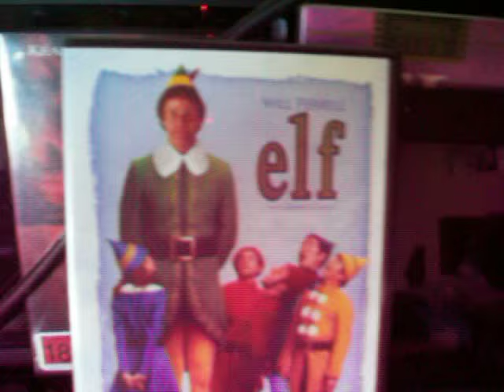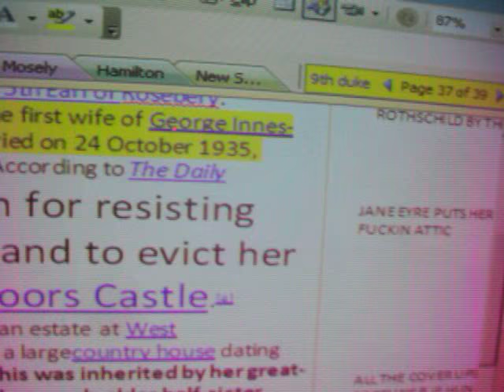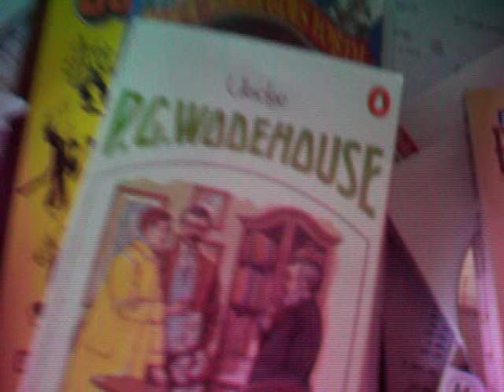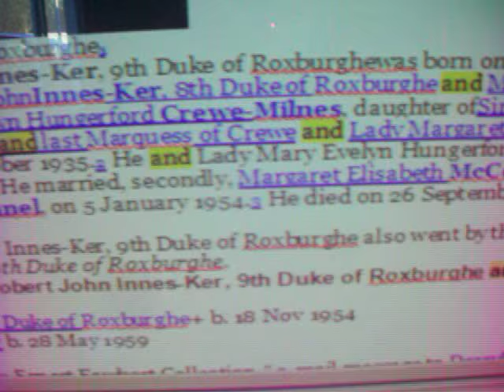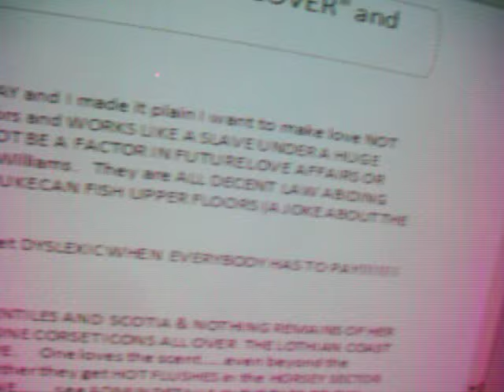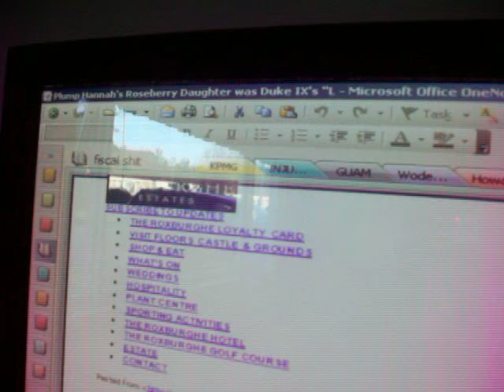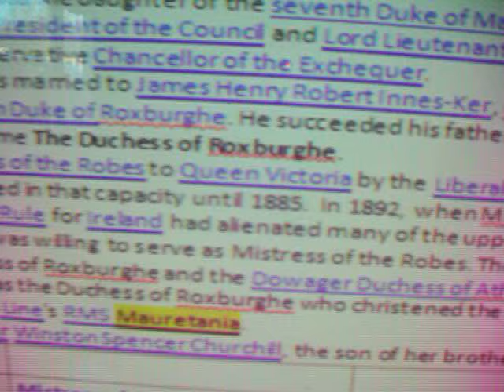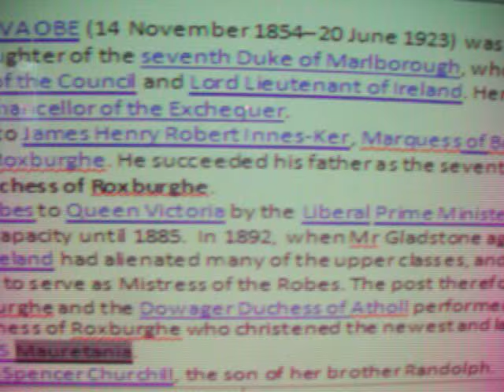Roseberrys Rothschilds Innes Ker Churchill, the Attic&Butler Gossip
NOBODY wants to talk abour serious issues so Im playing Al Jolson (a white board member made up like a NEGRO slave singing about his parentage) and am going to GOSSIP about Dukes, Duchesses and Hollywood actresses who get locked in a loveless attic cos their husband wants a new lover. So the gossip starts with ESAU in the old testament (a hunter gatherer CAVE MAN). but I waste a lot of time on the written you tube texts and the keywords SO JUST LISTEN TO THE GOSSIP and I will give you all the keywords that will let you look it up on the INTERNET or in Burkes Peerage/Debrett's rich listing. So the 9th Duke of Roxburgh was married to a woman who was a grandaughter of the Rothschild Dynasty that sired all Queen Victoria's illegitimate soounds. ESAU & the cave man leads to the making of the film called GREYSTOKE featuring parents from the south of England who send their young heirs to the south pacific and TARZAN comes home as a very intelligent and strong , multi-lingual elite heir to the DUKEDOM! The Jane Eyre movie and the massacres of Hungerford /Bamber Gascoigne are cover ups in this ELITE LOVE STORY. The butlers get sex but not much love and affection from the public schoolboys in the story. On yesterdays video the COCKNEY/Gipsy King in the hunchback movie in paris was Jim Dale (a carry on film actor with a real name SMITH). That is the way the war profiteers since Bing Crosbie was the leading quisling mason. cynical enough to murder Princess Grace to cover up her decency. Plump Hannah Rothschild was the first Jew in the family to marry the gentiles called Roseberry (who were based in the J Kinross Perth-Dunblane regions where the Scottish fault line has been SHAKING them around since 79AD when the PISO published the BIBLE FRAUDS and Agricola was the Roman Governor Here. SO BOBBO 9th Duke of roxburgh Guy innes Ker (the current Duke's) FATHER & his bitches: the gossip. We go nervously to Burkes Peerage. All the comedys like STILL GAME laugh at these ancient jokes. George Victor John Innes-Ker Burkes pge 246 was married to the daughter of plump Hannah Roseberry nee rothschild. Mary Queen of Scots is HOT GOSSIP but headless out of Kinross Island Jail at the hands of QE1 in the Tower of London sector. The second wife was a Margaret Elizabeth McConnell .linked into Melrose & Porteous, JPMorgan & George Soros with homes in MONACO. The Duchess of Sutherland who sent the colonists away gets gossip too and her neighbour called "CHURCH" runs a power plant fueled by 2 donkeys in HARNESS! The factor on the estate used to receive my Emails but now has an INTEL spam filter. the Duke is a Knight of Malta & proud of it. The relatives are De Silva from Yugoslavia where the Vampires kill people in Hollywood and Christopher Lee died yesterday (if you believe what the papers gossip about). Lady Jane Grosvenor (Duke of Westminster Bint. this is a term used in the Arabian monarchs harem of wives) & the Duke has many homes on in PATHEAD where my uncle was a mason.